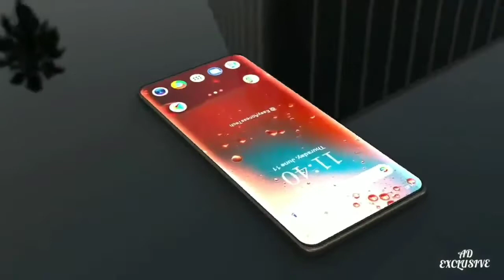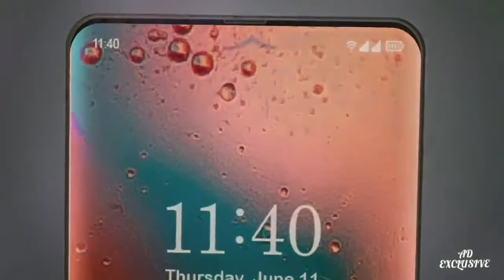Xiaomi Mi Note 11Pro 150MP Penta Camera, 6500 mAh Battery, 12GB RAM, 5G |Price_&_Release_Date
Xiaomi Mi Note 11Pro

Thank You For Visiting Our Channel We've Created This Channel To Spread The Knowledge About The Latest and Upcoming Technologies. We Update Our Channel Regularly.

NCS Music NoCopyright.